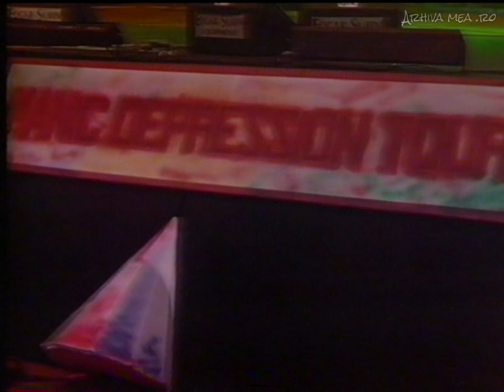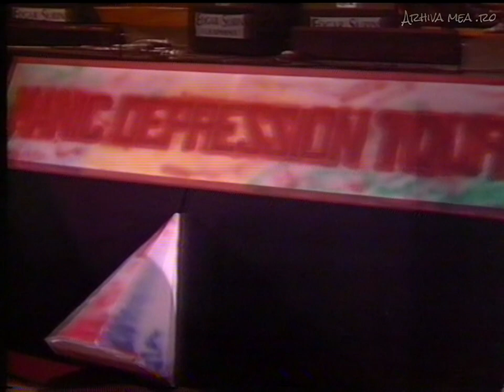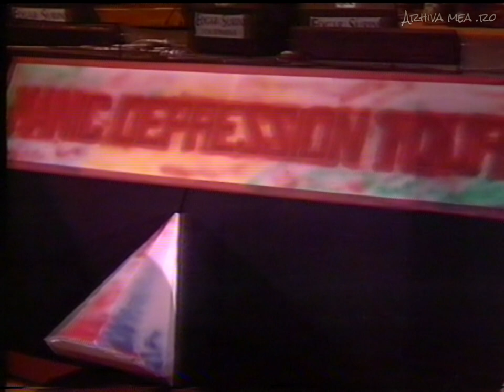Anathema - Live in Bucharest 1994 - Full Show (Manic Depression Tour, Sala Polivalenta)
Anathema - Live at Sala Polivalenta, Bucharest, Romania, 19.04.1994 - Full Show

00:19 Where Shadows Dance
02:00 Sweet Tears
06:43 Sweet Suffering
14:17 Welcome to Hell (Venom Cover)
18:45 Under a Veil of Black Lace
26:14 Sleepless
31:14 Crestfallen